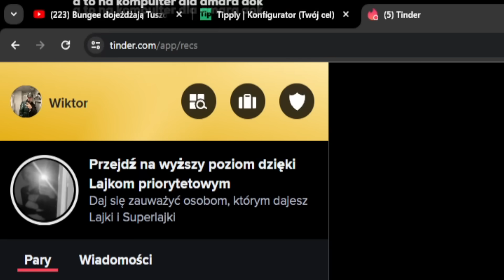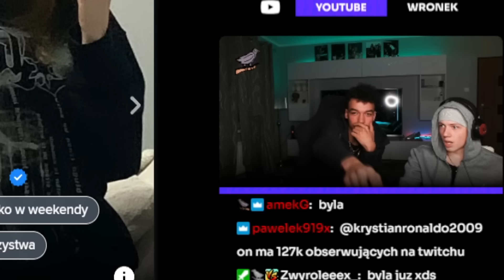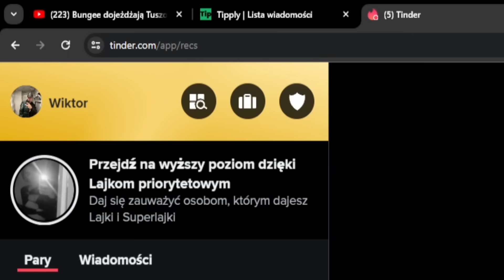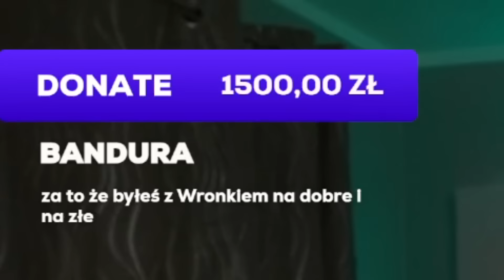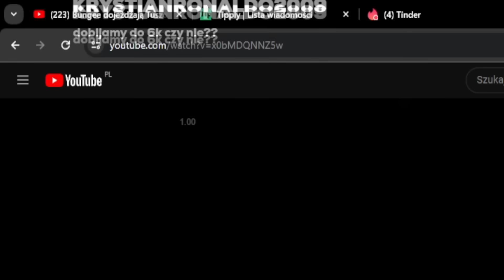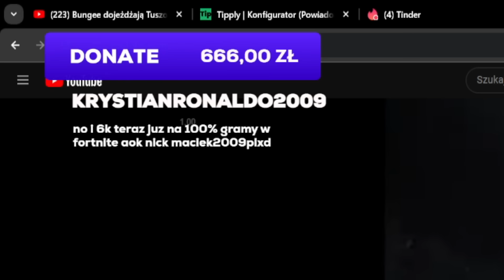AMAR dostaje KOMPA ZA 6K od BANDURY i RONALDO 🤯🔥 *był wzruszony*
Jedyny oficjalny kanał Wronka ⭐